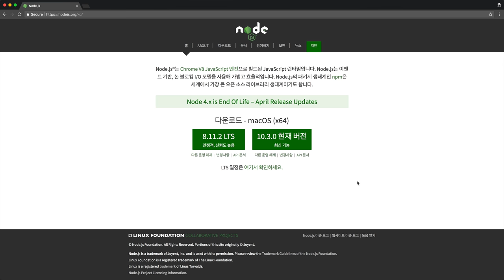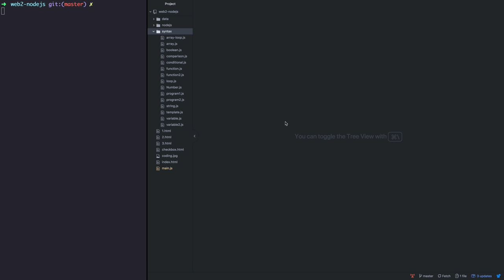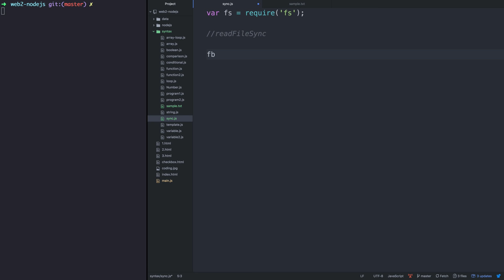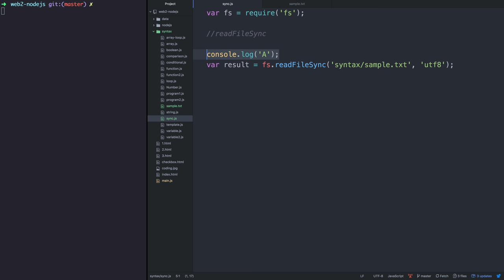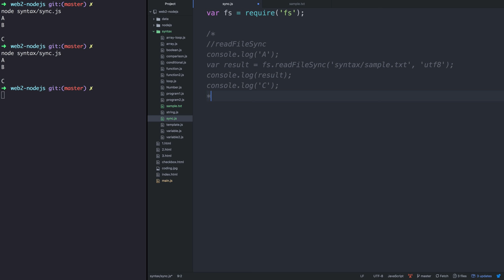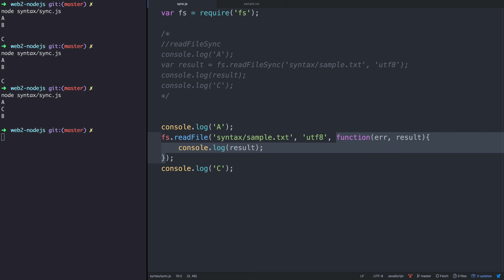Node.js-28.2.Nodejs에서 동기와 비동기 2